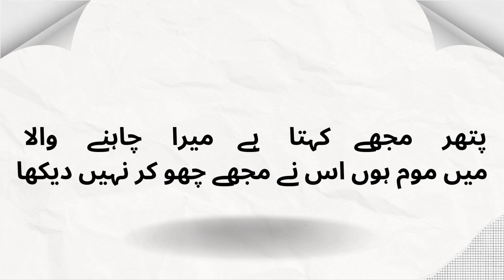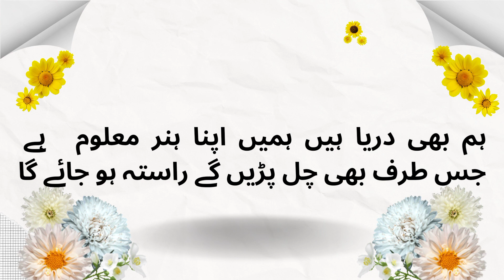Motivational Poetry of Bashir Badr Sb